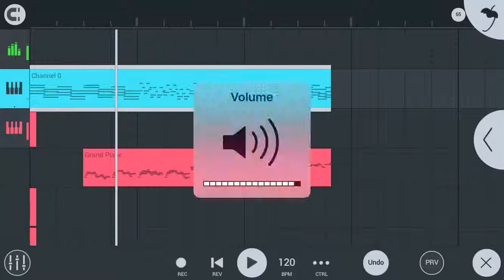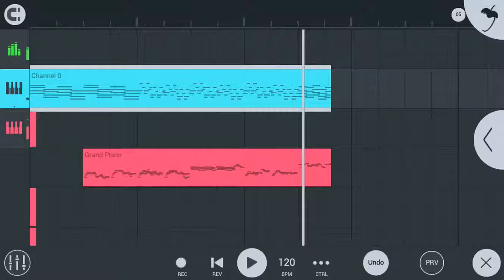Ms underswap it’s poring somewhere else